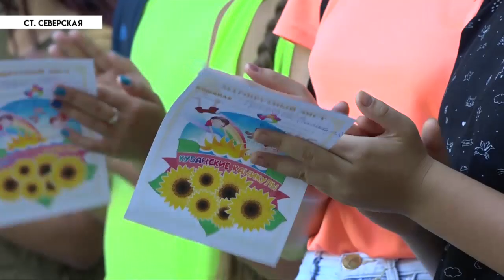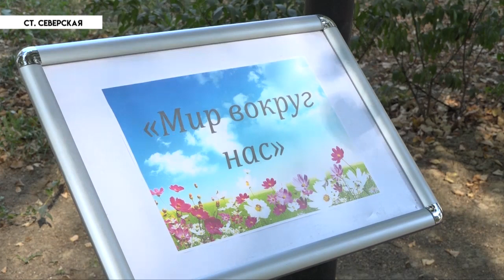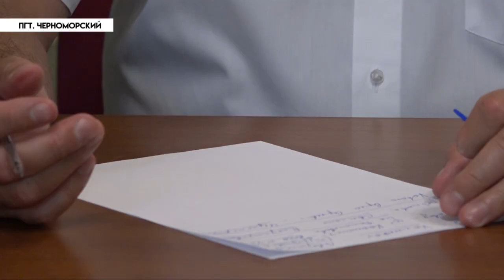НОВОСТИ Северского района - 31 Августа